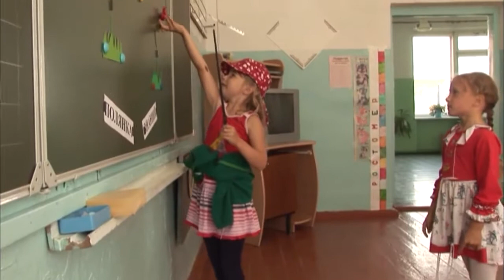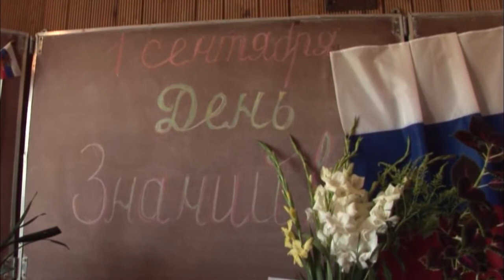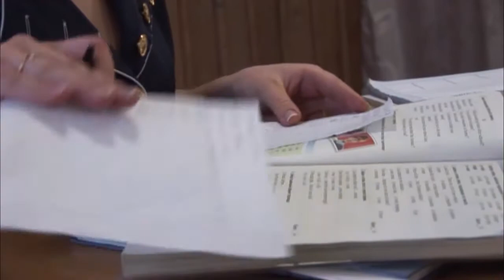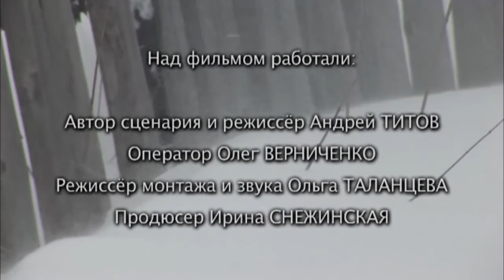Опорные точки Школа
Публицистический фильм поднимает важнейшие вопросы образования и воспитания нового поколения россиян и, по сути, касается всего образа жизни российской провинции - образа Малой Родины.
Он говорит о насущных проблемах современной семьи, о разрушении вековых устоев, об отсутствии преемственности поколений, исчезновении касты сельских учителей.
До войны в Шалинском районе Свердловской области было 45 школ.
На сегодня их осталось всего 13.
Теперь надо закрывать еще...
Автор сценария, режиссер: Андрей Титов
Оператор: Олег Верниченко
Звукорежиссер: Ольга Таланцева
Монтаж: Ольга Таланцева
Продюсер: Ирина Снежинская
Производство: ЗАО «Кинокомпания «Снега» при поддержке Министерства культуры РФ